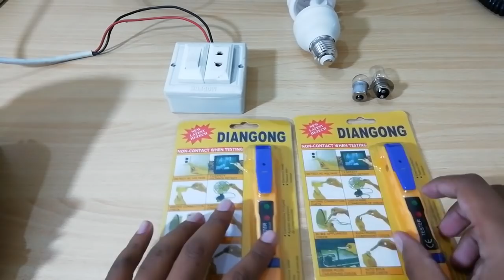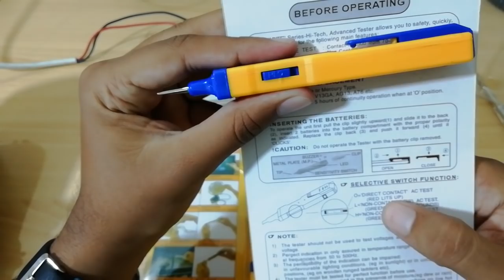Electronics Tester For Electrical Components Checking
To Get This Product
In this video i will show you the working of electronics tester and comparison with normal Contact tester.